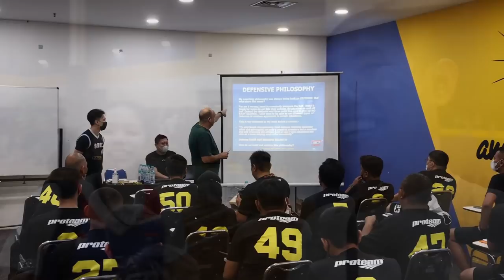Valencia Callistan Pemain Tertinggi Putri di DBL Camp 2022 & Seru One-on-One Erlita Lawan Caca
Hari kedua DBL Camp 2022 para pemain melakukan one-on-one drills dan latihan pick and roll. Gue berhasil ngobrol juga dengan pelatih tamu Anthony Garbelotto serta beberapa DBL Campers Likemo Victor Deo, Syarafina Ayasha dan Valencia Callistan.